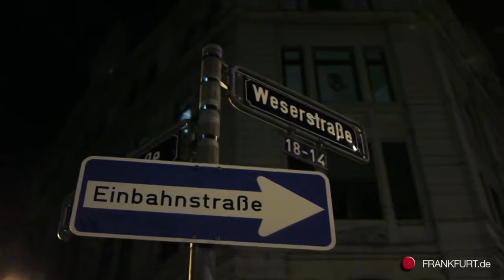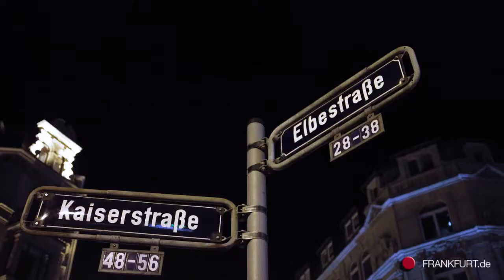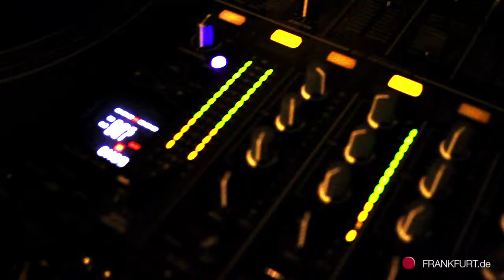Bahnhofsviertelnacht - 30 offene Türen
In der Bahnhofsviertelnacht zeigt sich der wohl vielschichtigste Stadtteil Frankfurts in all seinen Facetten. Von Kunst bis Religion, von Handwerk bis Party  kann man an dem Abend einiges in dem Viertel zwischen Hauptbahnhof und Taunusanlage erleben und entdecken.